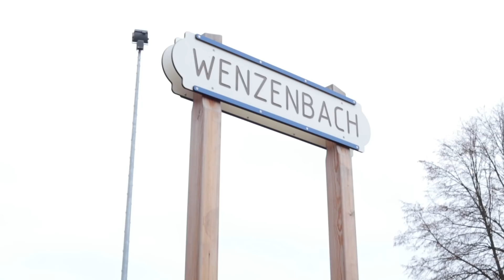Jahresrückblick 2018 der Gemeinde Wenzenbach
Die Gemeinde Wenzenbach nimmt Sie mit auf einen kurzen Rückblick durch das Jahr 2018: Erreichte Ziele und realisierte Projekte

Mehr Details zu den Projekten der Gemeinde Wenzenbach können abgerufen werden.